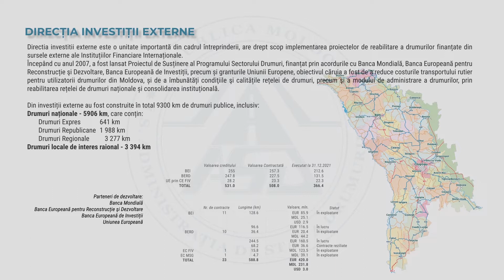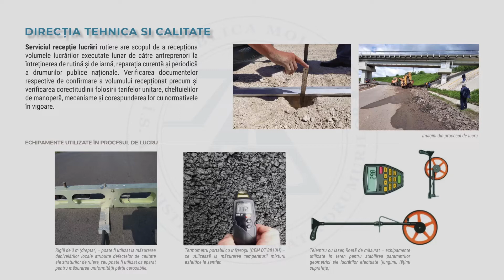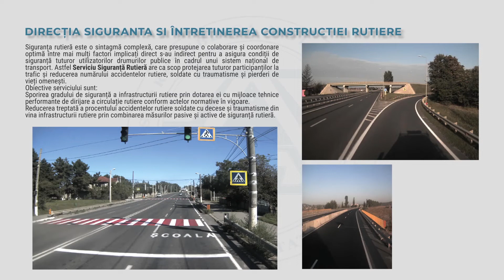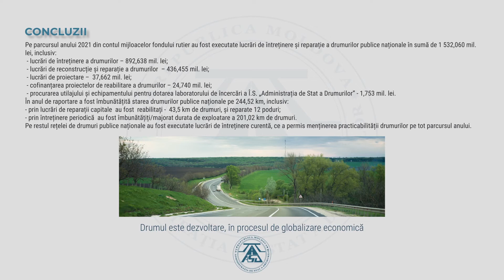Administrația de Stat a Drumurilor - la 20 ani